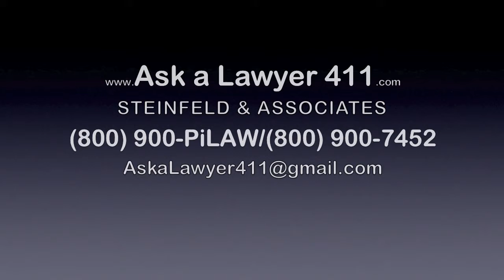San Diego; Rosa Estrada Seriously Injured in Barrio Logan by Hit & Run Driver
Rosa Estrada, a 62-year-old grandmother is in critical condition after being struck by a hit & run driver. Estrada was on her way to work shortly before 5:00 a.m. in the Barrio Logan section of San Diego. As she was crossing National Avenue near Dewey St. a driver in a red Ford Explorer hit Estrada and fled the scene.

Estrada suffered a broken collarbone and arm and ten broken ribs in addition to a head injury and internal organ damage.

My thoughts and prayers are with the Estrada family during this difficult time. You don't have to leave your name. If you have any thoughts about this story that you would like to share please leave them in our comments section below.